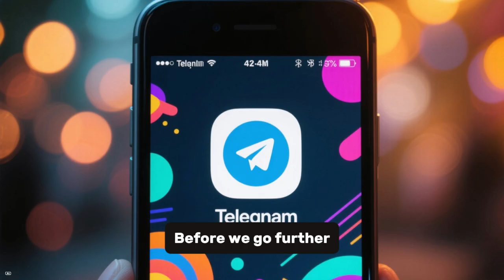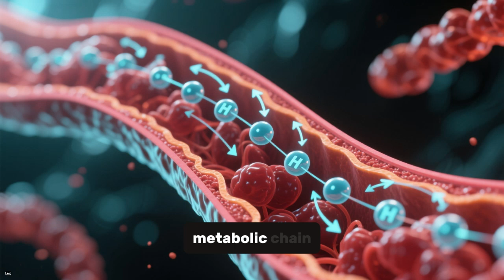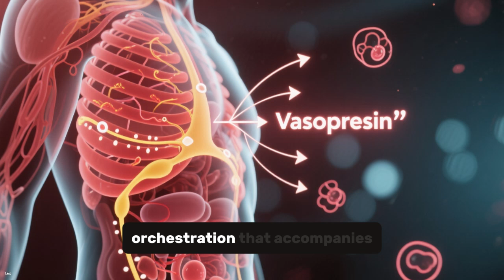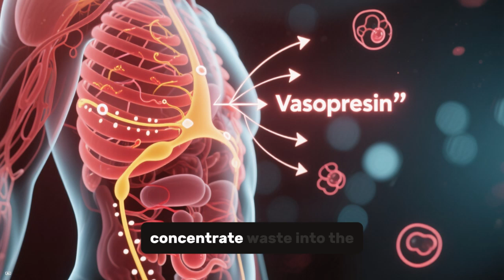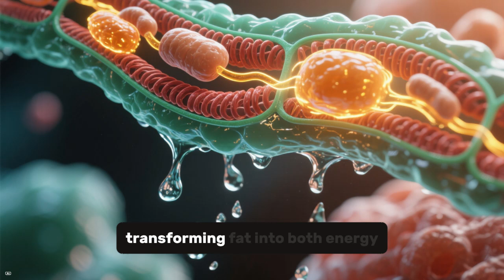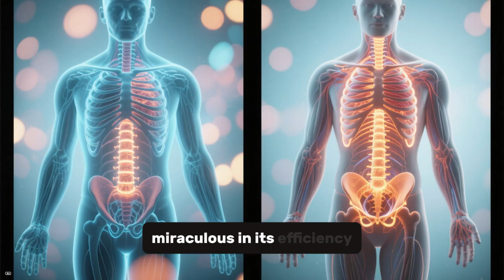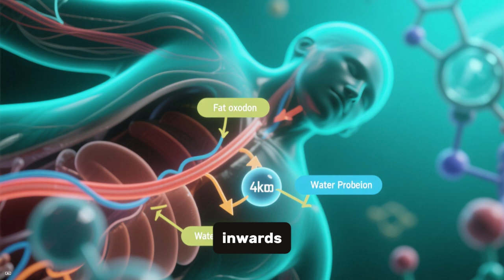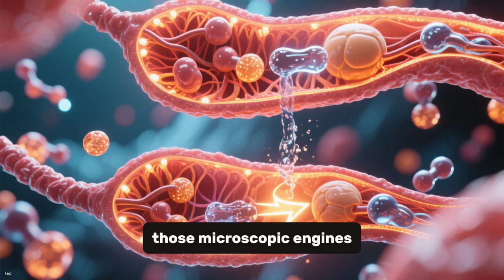The Inner Pharmacy: How Your Body Creates "Clean Water" on a Dry Fasting Protocol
Discover the hidden power of dry fasting and how your body creates its own source of pure, clean water through the process of fat burning and metabolic water production. In this video, we explore the science behind the “inner pharmacy,” where stored fat transforms not only into energy but also into hydration at the cellular level. Learn why dry fasting accelerates ketosis, triggers autophagy, and unlocks hidden water reserves inside your fat cells. We break down the role of triglycerides, mitochondria, and the electron transport chain in generating endogenous water, and explain why fat is the most powerful source of internal hydration. Whether you’re curious about the benefits of dry fasting, looking to understand the science of metabolic water, or exploring advanced fasting practices, this video will give you a clear, in-depth explanation. Always remember, dry fasting is an advanced protocol and should be approached with caution, proper preparation, and guidance.

If you found this valuable, make sure to subscribe for more insights, join the telegram channel linked in the description for deeper discussions, and consider supporting with the thanks button below — every contribution helps.